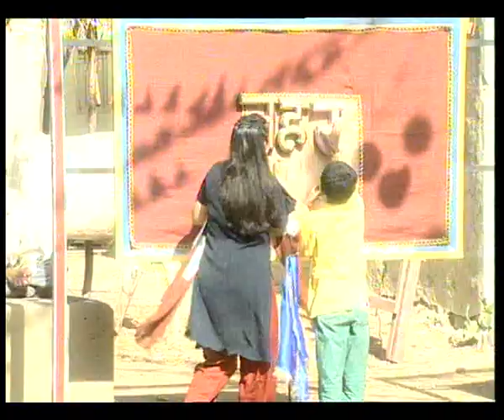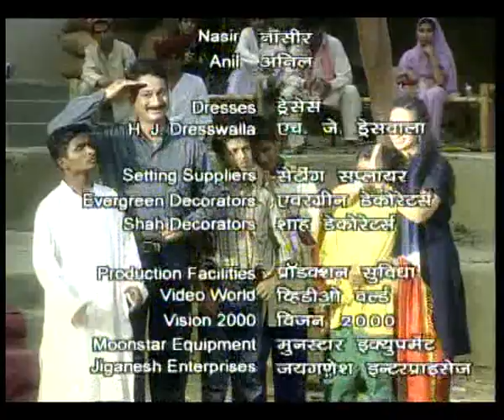CHUNAUTI EP 1